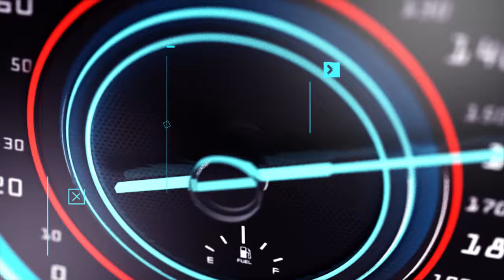AMAHANO ATEYE UBWOBA RESITORA IGABUYE IGITSINA CYUMUNTU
Ndagusaba inkunga yo gukora subscribe uyumunsi ugakanda kunzogera kugirango utazigera narimwe wongera gucikanwa nibiganiro byiza tudahwema kugutegurira ndetse no kukugezaho umunsi kumunsi.